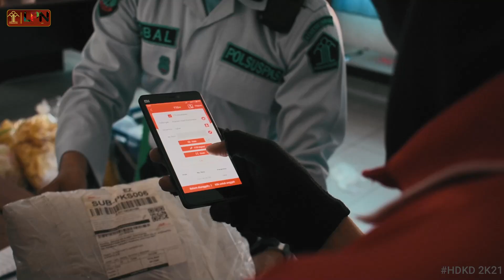HDKD 2021-Lapas Narkotika Kelas IIA Pamekasan - Banyak Cara Untuk Menyampaikan Rindu